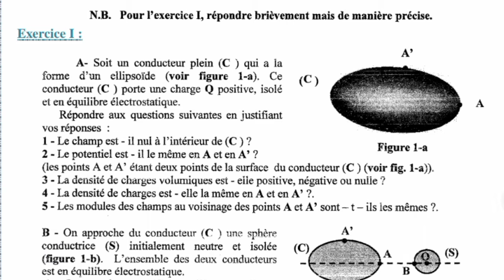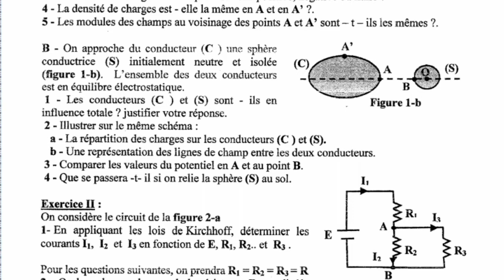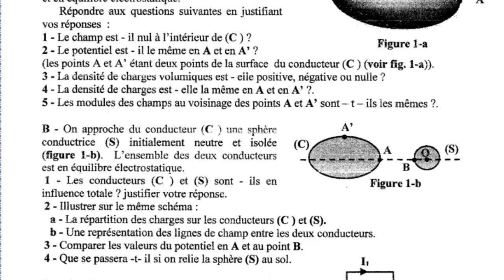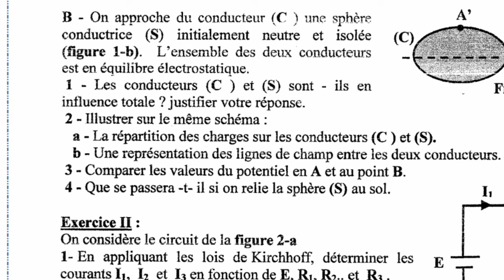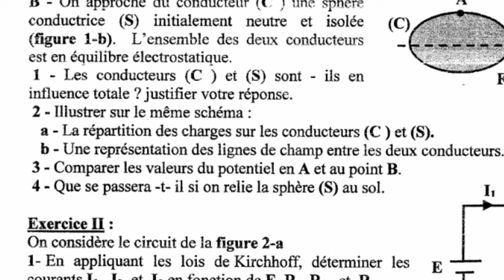examen électricité S2 SMP SMC SMA | faculté des science semlalia | partie 2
examen électricité S2
اوجه تحية خاصة الى كل من يعرفني ، اود شكركم على دعمكم و وفائكم و أرجوا ان لا يكون قد فات الاوان على استرجاع مقعدي في اليوتيوب .

هذا هو الجزء الثاني من تصحيح امتحان électricité للدورة الثانية s2 smp smc et sma .

ارجوا ان يكون دعمكم لي مستمرا لنصل الى ماهو افضل ان شاء الله تعالى .

                  مع خالص تحياتي لكم 🧡